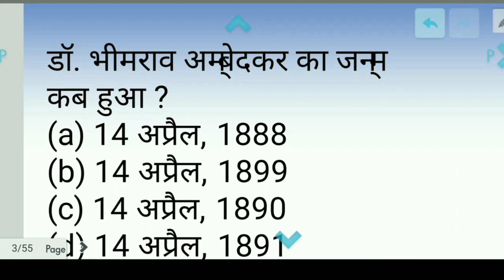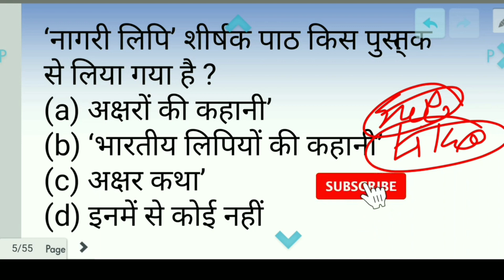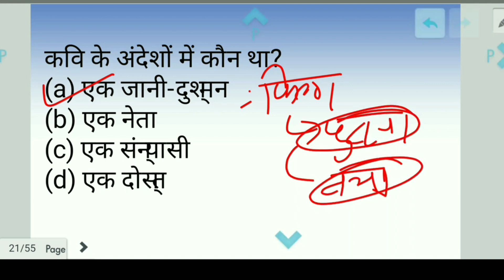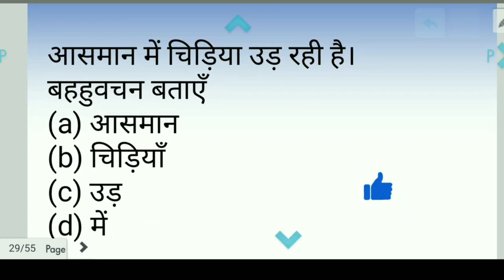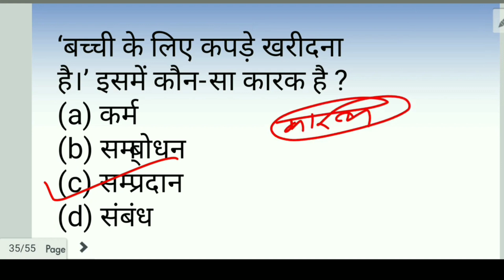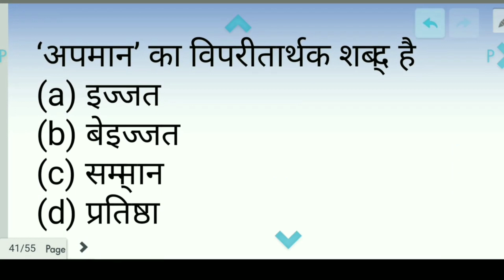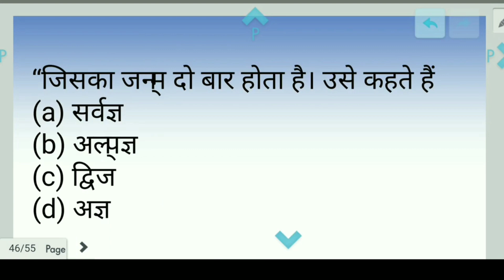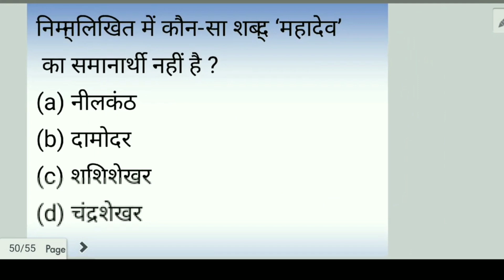Class 10 Hindi Model Paper 5 2023 | Bihar Board Matric Exam Hindi Model set 2023 | Bseb 2023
lHello students
welcome to my youtube channel Aim on target board exam In this video we discussed Modal paper of class 10 Sanskrit Bihar Board in objective format with full explanation this help to achieve good mark in your board exam

matric ka vvi viral video 2033
matric Pariksha 2023 Hindi subjective and objective question
bihar board class 10 sent up exam questions paper 2022
class 10 Questions Paper 2023
bseb class 10 questions paper 2023
matric Pariksha 2023 ka vvi Objective model set
science model set class 10 Bihar Board Exam

 👉 Aim On Target Board Exam By (Ratan sir)👈